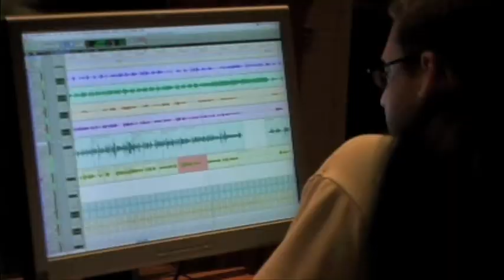Carolina Rain in the studio!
Carolina Rain having fun in the studio, working on their second album...